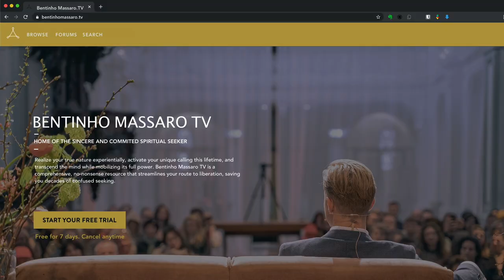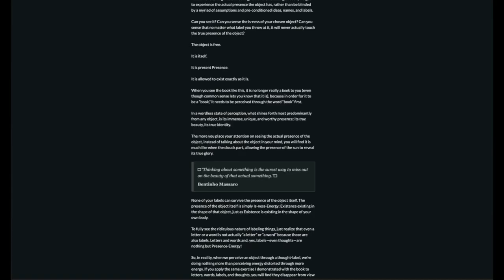Mirror Talks #09 • Service to Others vs. Service to Self (STO #1) | Bentinho Massaro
“Service to Others vs. Service to Self” is the first part of a two-episode series based on being of service to others (STO). This is a technical episode that details the process of accumulating spiritual mass, breaking free of complacency, and polarizing positively toward service to others as opposed to service to self.

LICENSE